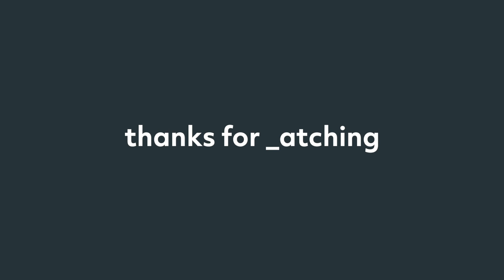FORTNITE PHONE IT IN DANCE 10 MINUTES WITH COUNTDOWN // FORTNITE EMOTES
10 Minutes of Fortnite - Enjoy!

ALL FORTNITE DANCES/EMOTES: Electro Swing, Sprinkler, Behold, Headbanger, Glitter-up, Smooth Moves, Drop the bass, Something Stinks, Regal Wave, Running Man, It's Go Time, Slitherin', FlaMenco, Vivacious, Fist Pump, Hitchhiker, Battle Call, My Idol, Dance Therapy, Shake It Up, Praise The Tomato, Capoeria, Fancy feet, Boogie Down, Intensity, Living Large, Hand Signals, Llama Bell, Pumpernickel, Work It Out, Go Go Go, Hot Stuff, Storm Salutation, Intensity, Living Large, Hand Signals, Breakdown, Breakin, Disco Fever, Electro Shuffle, Freestylin, Fresh, Groove Jam, Hula, Pop Lock, Reanimated, Rock Out, Rocket Rodeo, Squat Kick, Star Power, The Robot, True Heart, Baller, Best Mates, Boneless, Calculated, Chicken, Confused, Dab, Eagle, Flapper, Flippin Incredible, Flippin Sexy, Floss, Hootenanny, Hype, Infinite Dab, Kick Ups, Kiss Kiss, Laugh It Up, Make it Rain, Orange Justice, Popcorn, Pure Salt, Rambunctious, Rawr, Ride the Pony, Rocket Spinner, Step it Up, Swipe It, Take the L, The Worm, Tidy, Twist, Wiggle, You’re Awesome, Zany, Breaking Point, Bring It, Brush Your Shoulders, Click, Dip, Face Palm, Finger Guns, Finger Wag, Gentleman’s Dab, Gun Show, Jubilation, Red Card, Respect, Rock Paper Scissors, Salute, Slow Clap, Snap, Sparkler, Take 14, Thumbs Down, Thumbs Up, True Love, Waterworks, Wave.